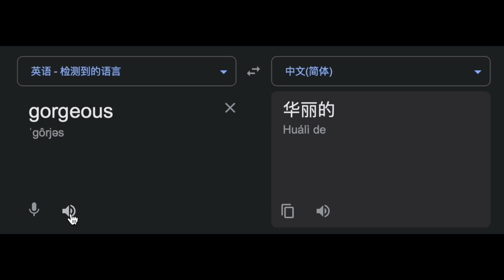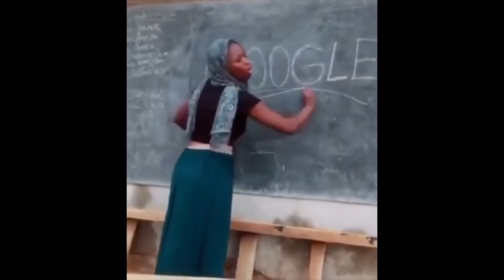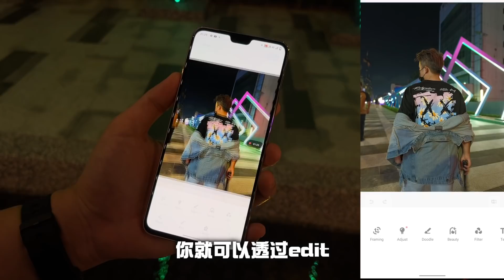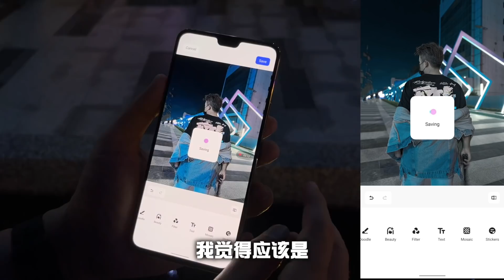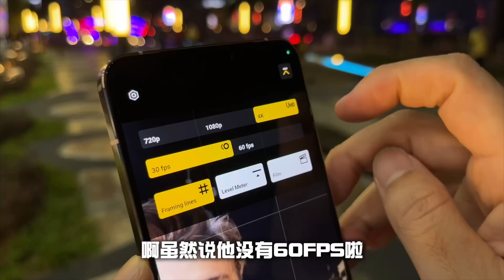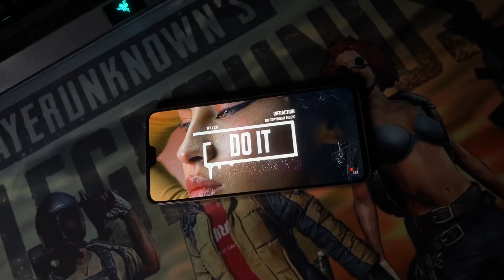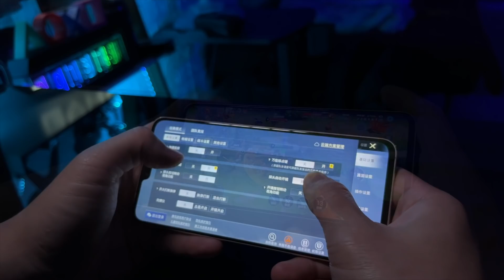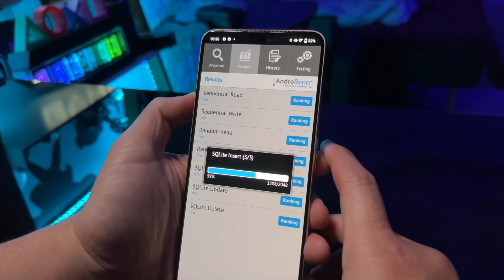vivo V23 5G 就差那么一点！【超级Selfie】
爆款RockSpace软性防爆膜！
【前膜/后膜/手表/Nintendo/Tablet11寸以下】下单时候记得备注型号喔～

1*絕對磨砂，遊戲專用！Gaming Screen Guard Rockspace Hydrogel 簡直逆天了！

2*絕對高清，蓝光護眼貼膜！Hi Vision Anti-BlueLight Screen Guard Rockspace Hydrogel 超級好料！没有的型号下单备注给客服知道就可以了哦～xD

3*全透视超高清，无蓝光貼膜！SuperHD ClearScreen Guard Rockspace Hydrogel 超級好料！没有的型号下单备注给客服知道就可以了哦～xD

4*黯然销魂防窥膜 Matte Privacy Hydrogel Screen Protector

Rockspace 后背个性贴膜！

豪华爱马仕 8P ！Chipset 升级！低延迟！高输出！更稳定！4+64GB！

SVI CLOUD 3 PRO 豪華版 雙頻Wifi 語音控制 4+32GB！

SVI CLOUD 3Plus 中介版 雙頻Wifi 語音控制 快得不得鳥～

SVI CLOUD 3S 入門版 不用400元
了解跟多詳情可以點擊這邊

杰哥平时直播用的超广角镜头辅助的4K 高清高透超广角镜链接在这里xD

17.Black Shark 4 8+128GB RM2299 / 12+256GB RM2799
18.Oppo Reno 5Z 8+128GB RM1049
19.Xiaomi Mix 4 12+256GB RM3800
20.Honor 50 8+256GB RM1999
21.Black Shark 4s 12+256GB RM2599
22.Redmi Note11 Yibo Design 潮流限定版 8+256GB RM1890
23.Black Shark 4s Pro 12+256GB RM3399 / 16+512GB RM3899

Unboxing Device 開箱手機買賣清單 最後更新：11 JAN 2022
1.POCO F3 Silver Colour 8+256GB RM1499
2.Xiaomi 11T 8+128GB RM1399

2nd Hand Devices 二手機清單-專業鑑定-安心使用
1.ROG 5S 8GB 128GB RM2599
2.Microsoft Surface Pro X Microsoft SQ 2 Processor 16+256GB RM6500
3.IPhone 12 Pro Max 256GB RM4190
4.Xiaomi 11T 8+256GB RM1599
5.IPhone 7 Plus 128GB RM900
6.IPhone 12 Mini 64GB RM2200